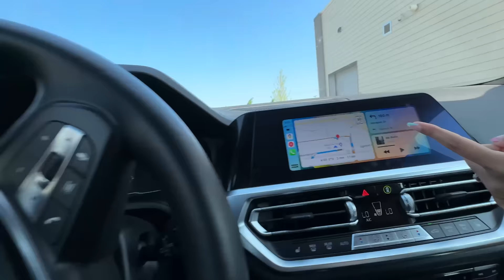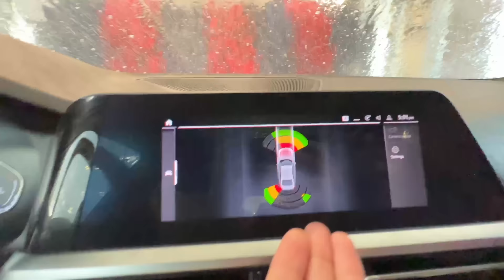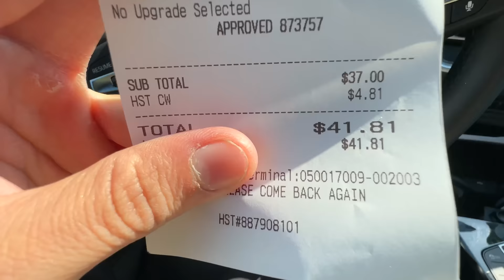We got a NEW CAR